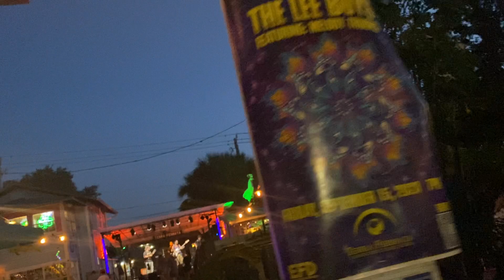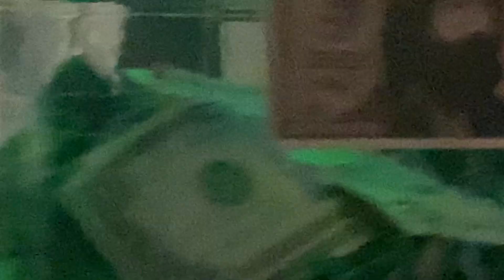Terra Fermata All Star Monday Night Ramble another lil nibble best is yet to come